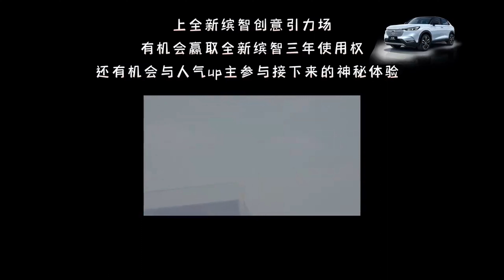Let’s experience the day of gods.